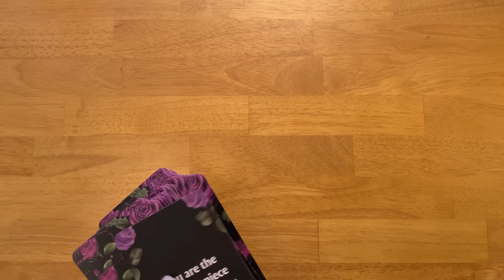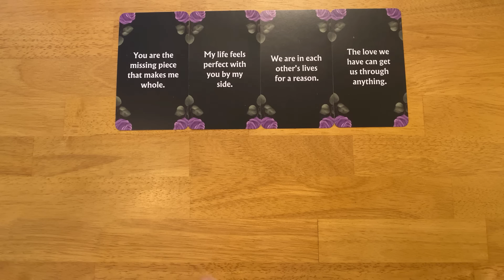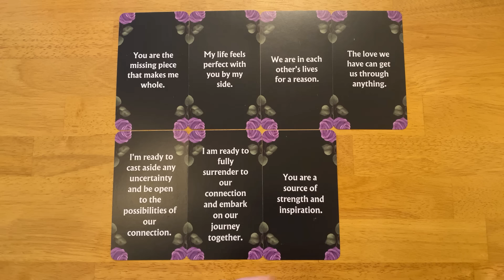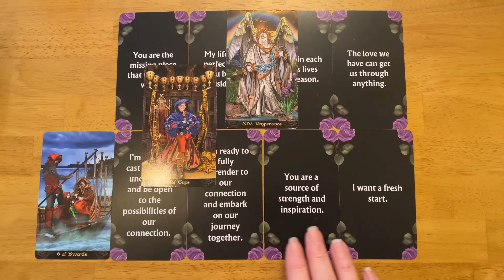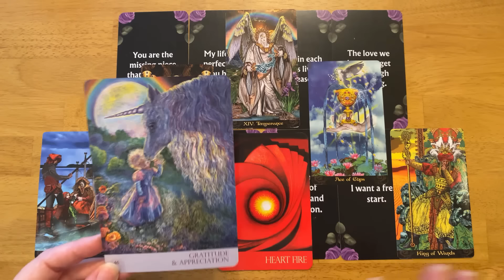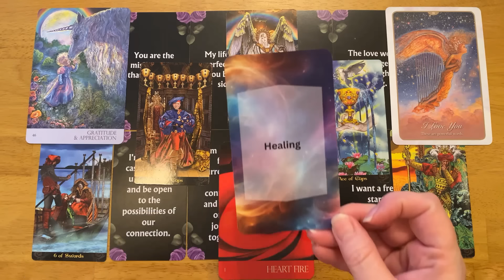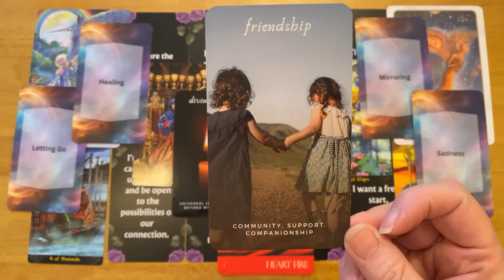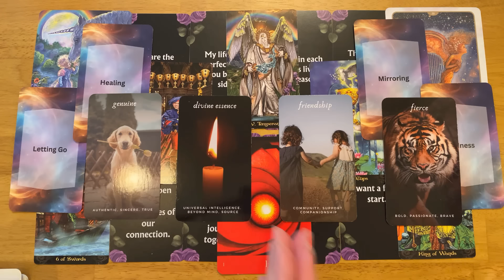MESSAGE FROM THE PERSON ON YOUR MIND 🥰🌹 YOU COMPLETE ME! ♥️ (COLLECTIVE LOVE READING) 🔥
The person on your mind needs to tell you this - You Complete Them!  This timeless love reading for the collective will reveal the thoughts, feelings and intentions of your person, twin flame, soulmate, the one you love, the person you love, the person on your mind, divine masculine and divine feminine. This reading is for no contact, separation, running and situations and DM / DF messages to see if your person will reach out to reconcile with you.

🌎 INTERNATIONAL SHIPPING IS AVAILABLE FOR ALL OUR CARD DECKS!

3RD PARTY KARMIC MESSAGES (messages from your person, twin flame, soulmate and 3rd party Karmics)